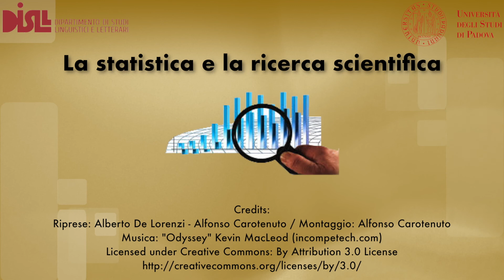Mario Bolzan - La statistica e la ricerca scientifica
"La statistica e la ricerca scientifica"

Lezione del prof. MARIO BOLZAN
Dipartimento di Scienze Statistiche

5 giugno 2018 - sala Merio Scattola - Palazzo Maldura - Padova

Organizzazione: MARIA TERESA MUSACCHIO